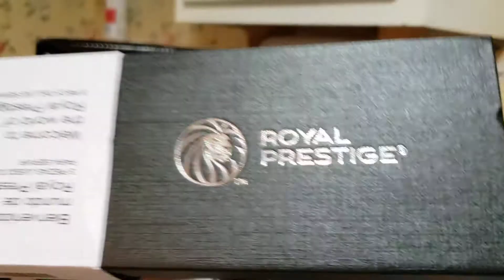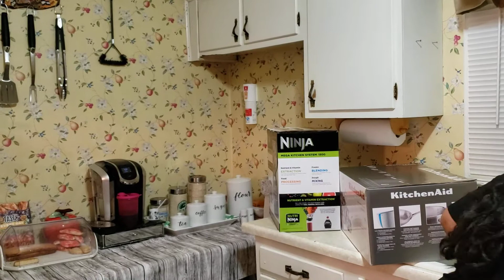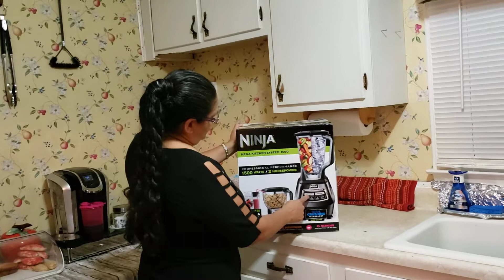abriendo 🎁 🎁 🎁 🎁 y la nueva Ninja blender.